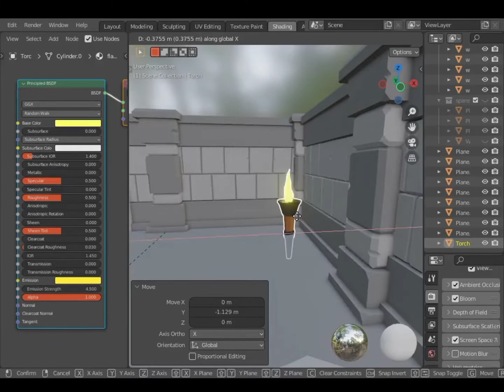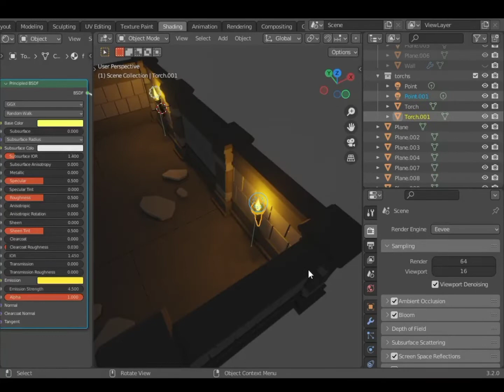Dungeons WIP 01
Building the dungeon scene, put the torch on the walls.